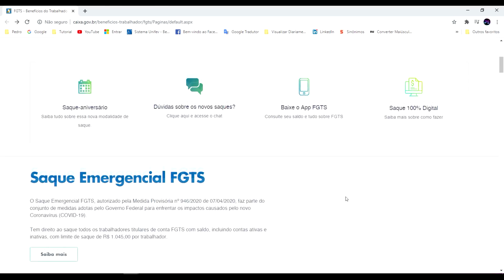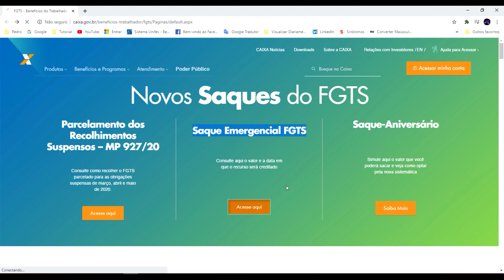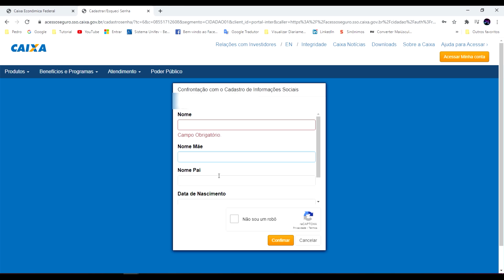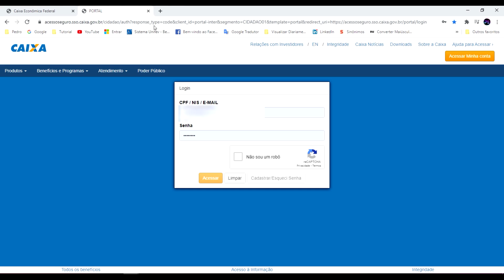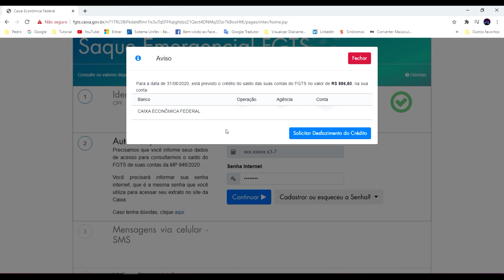fgts.caixa.gov.br Completar cadastro |Consultar saldo dispnivel FGTS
▬▬▬▬▬▬▬▬▬▬▬ஜ۩۞۩ஜ▬▬▬▬▬▬▬▬▬▬▬▬▬